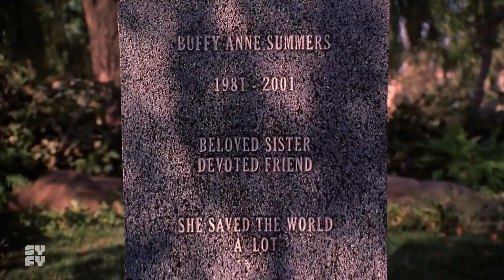Ranking Every Season of Buffy the Vampire Slayer